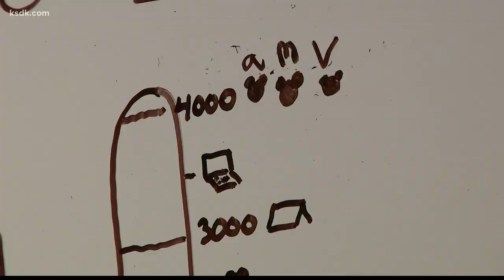'Top Cookie Boss' | Meet the St. Louis area's top Girl Scout cookie seller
One local Girl Scout has been preparing for cookie season for weeks, trying to keep her streak alive as the highest selling scout in the St. Louis area.